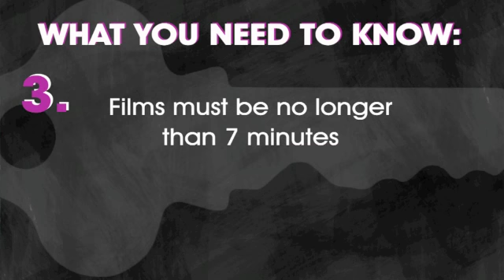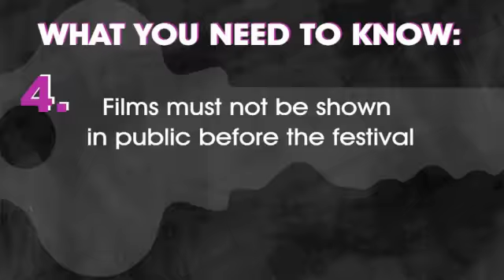Movie Extra Tropfest 2011 Call for Entries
***ENTRIES NOW OPEN***
Movie Extra Tropfest 2011
Tropfest Signature Item: KEY
Entries close: Thursday 6 January 2011 at 6pm

Listen to Abe Forsythe (Winner of Movie Extra Tropfest 2010) talk about his Trop experience.